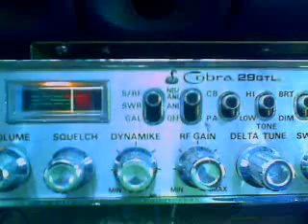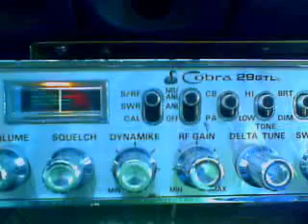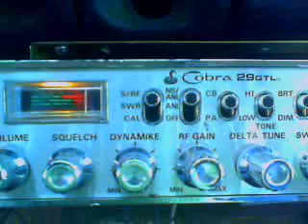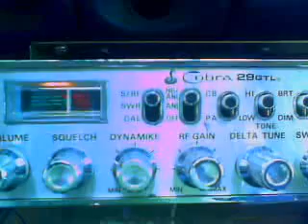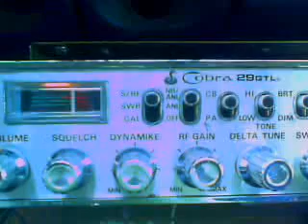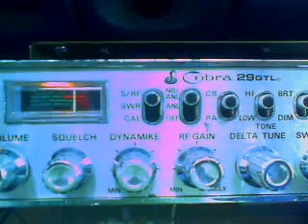51 VS 65 AL VS Tripple 4 Buckie_ Tripple 9 MI_BYU BOY 3-07-2011